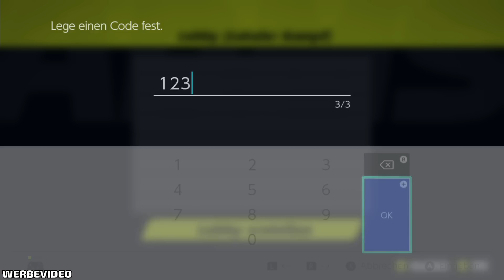WAS GIBT ES ZU BEACHTEN? - ♠ ARMS GUIDE #001 ♠ - NINTENDO SWITCH - Dhalucard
► Let's Play Arms Guide Deutsch German

-- Alle Rechte für dieses Spiel liegen bei:  Nintendo  --